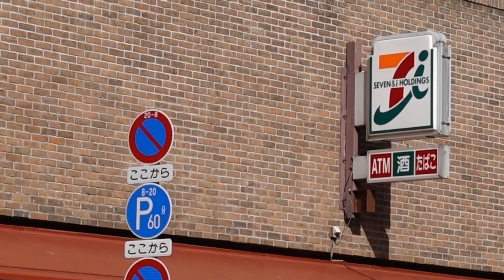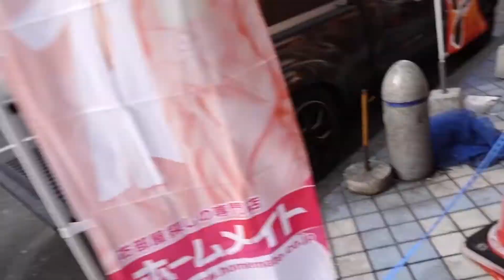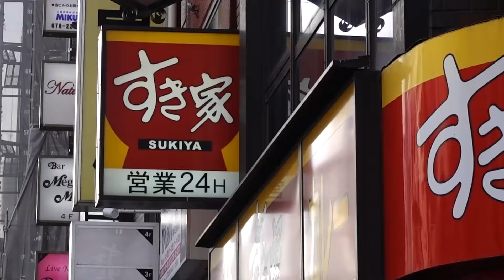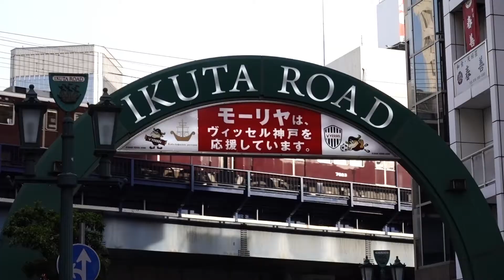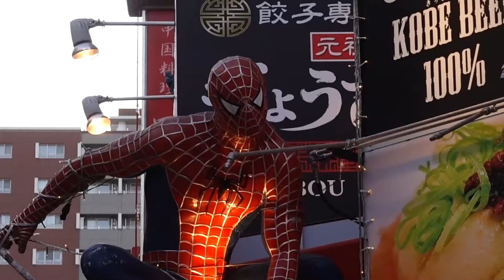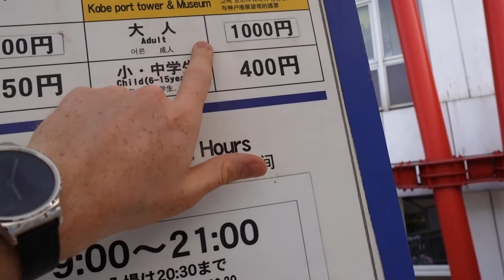Eine Tour durch Kobe, Japan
Das ist meine Heimat! Kobe, Japan. Die Stadt ist nicht nur für ihr weltberühmtes Beef oder ihren Inspirator Bryant bekannt - NEIN! Die Stadt hat noch viel mehr zu bieten! Ein erster Überblick über einige Spots hier in der wohl schönsten Stadt im Land der aufgehenden Sonne.

Meine Vlogging-Cam